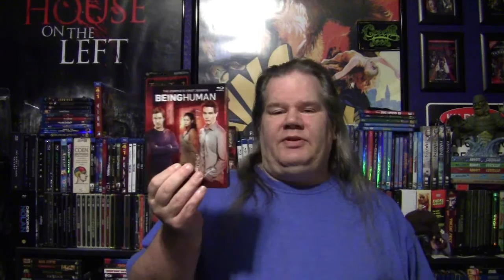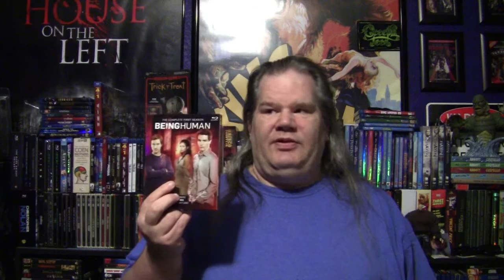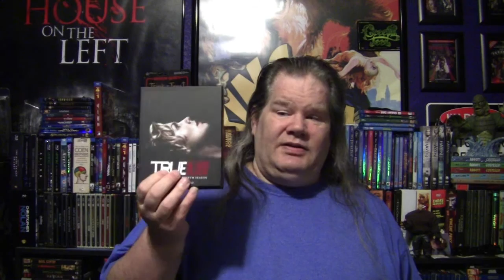Cyber Monday Order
Schedule

Tuesday: Live Show on the Dorkening

Wednesday: SIT DOWN

Thursday: Spotlight On

Friday: Reviews